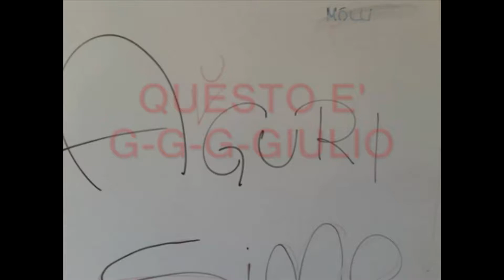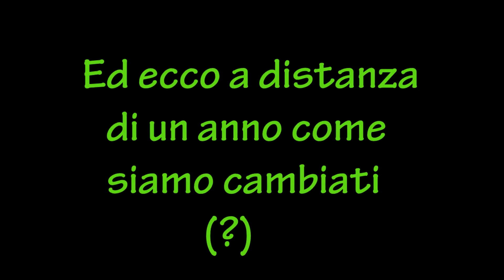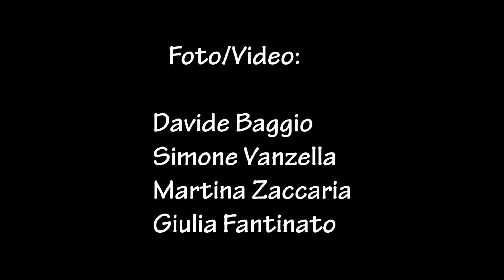2F's Final Video